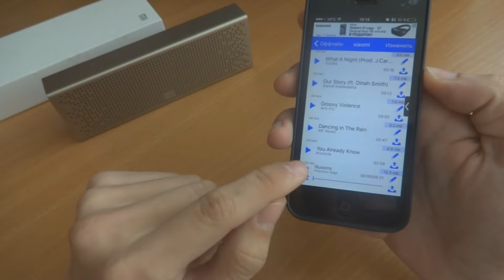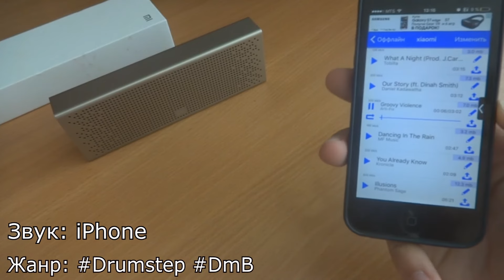Xiaomi Mi Bluetooth Speaker обзор колонки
Всем привет! В этом видео я сделаю видео обзор на колонку Xiaomi Mi Bluetooth Speaker которая пришла ко мне летом этого года и выражу свое мнение о данной колонке, но как по мне - это лучшая портативная колонка.

По всем интересующим Вас вопросам пишите сообщения ВКонтакте. Так же добавляйтесь в друзья :)